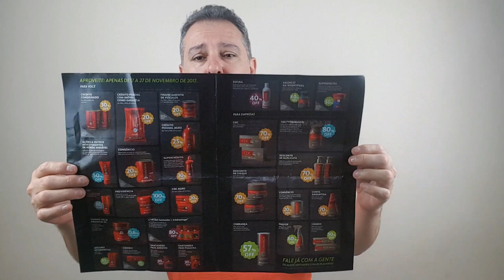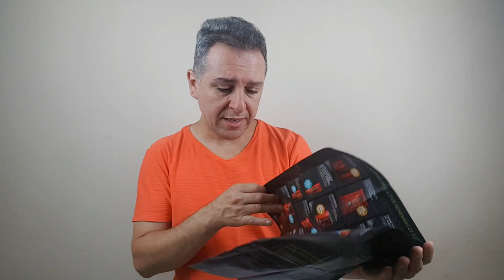💳 BLACK FRIDAY SANTANDER, SUA HORA DE TER SEU CARTÃO OU SEU EMPRÉSTIMO COM TAXA REDUZIDA.🥇🥈